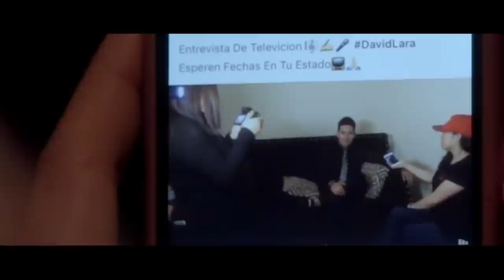Eras Mi Princesa (VIDEO OFICIAL) - David Lara 2017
Promoeventosfilms es una productora de videos musicales con mas de 5 años de experiencia en la creacion direccion y promocion de videos musicales productora que pertenece a nuestra compañia Promoeventosmusic Inc. Impulsamos el talento local con la mejor produccion de videos musicales Para mas informes acerca de la produccion de tu video o grabacion musical contactanos al o en nuestro facebook personal